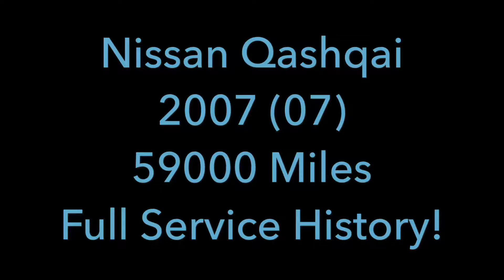14 March 2018